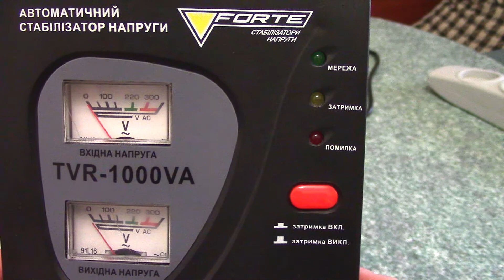Forte TVR 1000VA Voltage regulator Стабилизатор напряжения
Стабилизатор напряжения Forte TVR 1000VA